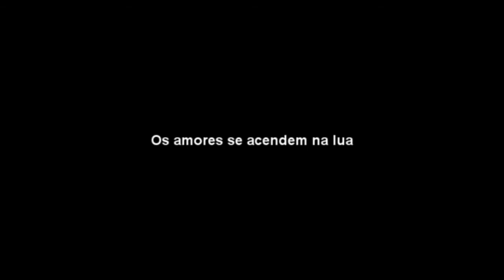Conexão Jornalismo - Brincando com a lua